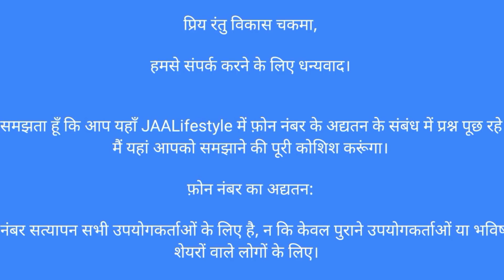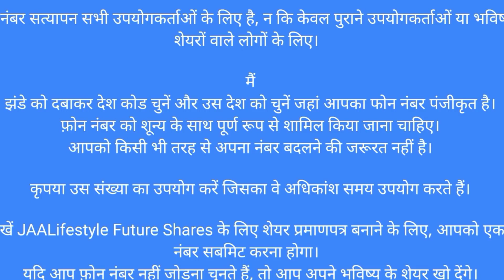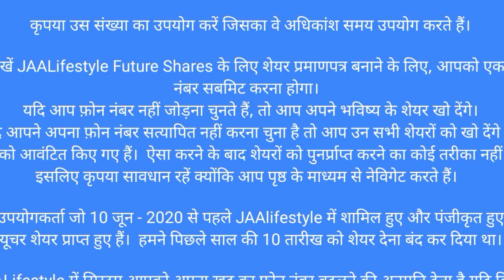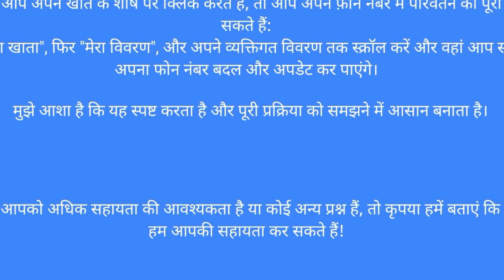Jaa Lifestyle Very Good News International l Jaa Lifestyle l Eehhaaa New Update l Zhaka Coin Update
*BAJ TOKEN*

TOP ID Group

Baj Token Smart Contact Address

0xe495db8580ec5e42eb6c6005dde5c72e835f96a1

[ Decimal--18

Symbol BJT

Baj Token Full Plan Daily Earn Rs, 1000 To Rs,10,000+ Easily Video Below

Taral Wallet Taral App Refer ID Use

taral75543

taral75543

taral75543

Taral App Links

*Crypto Currency Best Plan*

2022 Best Plan
BAJ Token
Daily Mining Plan

Full Plan Hindi

Full Plan Bangla

Full Plan English

Daily Earn Daily
 Withdrawal

*Daily Earn $10 USD To 100$ Usdt*

*AVAILABLE EXCHANGE*

*Direct Income*
*Daily Maining Income*
*Level Income*
*Re Investment Income*
*Etc*

*Minimum joining Amount 10 usd
1% daily*

*10 level income plan*

1st level 20%
2nd level15%
3rd levl 10%
4th level 5%
5th level 5%
6th level 5%
7th level5%
8th level 5%
9th level5%
10th level5%

Working
Non-working
150%copmplete
Reinvest

*Utility service*

*Coming Soon*

1/Mobile recharge
2/DTH recharge
3/Train& Flight ticket booking
4/Electric Bill
5/Hotel ticket booking
6/Shopping

TOP ID Group

2021 ka new mlm plan
autopool plan

Lovely inu
Shiva Inu
Safemoon
Yosshi

5 Best Cryptocurrency to invest in wazirx

5 cryptocurrencies to invest in 2021

pi network

 Coins